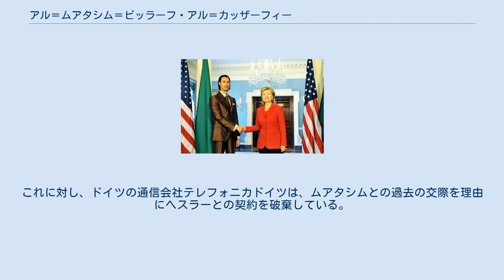アル＝ムアタシム＝ビッラーフ・アル＝カッザーフィー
ムアンマル・アル＝カッザーフィーの子女
アル＝ムアタセム＝ビッラーフ・アル＝カッザーフィー（アラビア語：مُعْتَصِمٌ بِٱللهِ ٱلْقَذَّافِيّ、英語:Mutassim Kadhafi、1974年12月18日 - 2011年10月20日）は、リビアの軍人、医師、政治家。
ムアンマル・アル＝カッザーフィー（カダフィ）の五男。
父の下で国家安全保障会議顧問・警護隊司令官としてリビアの外交・軍事政策を担当し、兄セイフ・アル＝イスラム・ムアンマル・アル＝カッザーフィーと共にカダフィの有力な後継候補と見られていた。
 ヒラリー・クリントンと会談するムアタシム 1997年にトリポリのアル＝ファティ大学を卒業し医学博士号を取得するが、卒業後にクーデターを計画していたことが発覚しエジプトに脱出した。
 脱出後はエジプトの陸軍士官学校で軍事訓練を受け、1998年に中尉に任官し、2005年に中佐に昇進した。
2006年に父と和解しリビアに帰国、同年中に東洋アフリカ研究学院で4週間程言語学を学んだことが確認されている。
 2007年に国家安全保障会議顧問に任命され、リビアの外交・軍事政策を任されることになった。
2008年には国家安全保障会議独自の部隊を組織するため、国営石油会社NOC総裁に12億ドルを拠出するように命令している。
 2009年4月には訪米し、ヒラリー・クリントン国務長官と会談した。
また、上院議員のジョン・マケイン、ジョー・リーバーマンとも会談し、リビアへの軍事支援を求めている。
 2011年リビア内戦では部隊を指揮しブレガの反カダフィ勢力と戦うが、ブレガの奪還に失敗している。
トリポリ陥落後はスルトに撤退し防衛の指揮を執る（スルトの戦い）が、10月12日にリビア国民評議会の部隊に拘束された。
ベンガジに移送されたとの報道もあったが、10月20日、スルト市内で拘束された父と共に兵士から罵倒される映像が記録されたのを最後に消息を絶ち、死亡が確認された。
アル＝アラビーヤが首に銃弾を受けたムアタシムの遺体写真を公開しており、射殺されたと見られている。
 遺体は10月22日から24日までシルトにある市場の冷蔵室で父の遺体と共に市民に公開された後、25日に極秘裏に埋葬された。
 トリポリ市内の50もの地下室を持つ巨大な施設に居住していた。
 国家安全保障会議顧問に任命された頃から、カリブ海の豪邸にビヨンセ、マライア・キャリー、ジョン・ボン・ジョヴィ、リンジー・ローハン、ジェイ・Z、50セント、ネリー・ファータド、アッシャーらを呼びプライベート・パーティーを頻繁に開いていた。
招待されたアーティストの内、ビヨンセは受け取った報酬100万ドルを2010年のハイチ地震のために全額寄付し、リビア内戦勃発後にはファータドも報酬の全額寄付を表明した。
また、ビヨンセは「プロモーターを介した依頼で、誰のためのパフォーマンスか知らなかった」とコメントし、新曲の売り上げを人権問題のために使用すると表明した。
 2011年10月、イタリア人ファッションモデルのヴァネッサ・ヘスラーが、ムアタシムと4年間交際していたことを公表した。
これに対し、ドイツの通信会社テレフォニカドイツは、ムアタシムとの過去の交際を理由にヘスラーとの契約を破棄している。